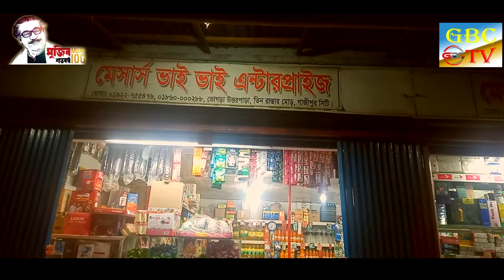মোঃ মোবারক হোসেন রনি Md Mubarak Hossain Rony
Please Enjoy & Don't take it Seriously.
Bangla Dubbing
Funny Dubbing